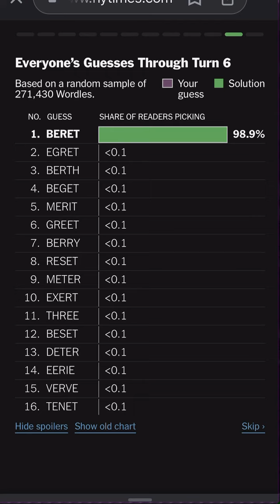Wordle October 1st, 2023